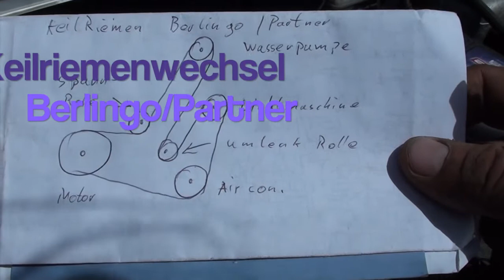Fuzzi zeigt #002 - Keilriemenwechsel Berlingo:Partner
Fuzzi zeigt:
Folge #002 - Keilriemenwechsel Berlingo/Partner

Twin Boys Official
Anne Meier (Spirituelle Hilfe zur Selbsthilfe)
2020 - Die neue Erde :: Ein Erlebnisbericht
Georg Berres (Jesus Urlauber, "Bauchi")
Claudia Dia
Petra Tschudin-Zulehner
Meli Jurak
Thomas Sogined ("Eigi"!)
Joe Morgan "Freeman Austria"
Sonja Ariel von Staden
Mario HempJesus Dannemann
2020 Café Olé
Pia Sophia
Tanja Pippig
Natalie Jerabek
Nina Lehmann
Leannea Ennael
Melli Hutmacher
Marlene von Falkenstein
Joey Kern
NeueErde2017 auf Mallorca!
Ian Hiob Anderson
Antke Hinrichs
Thomas Häfker
Nicole Beilke
Marion Schuster
Maria Trashkowskaja
Ray Shambala
René Resch
Nadine ReflAction
Benni Wettlaufer
Jeanette Windt
Siwar Quentin
Xavier Naidoo
Yve Kupka
Mondkind Fliegedoch
Kevin Bogon
Kevin More
Kilez More, Morgaine, Die Bandbreite & other music for head, heart & soul!
Frieden rockt
Move Meta » Bewegung für SelbstLiebe
Herba Lorista
Gunnar Gast
Roban 2.0
Das EngelOrakel
Gronkh
Andreas Wunsch
Pierre Desire und Irene Fernandez
Corinna Tomaschitz
Ronny Ludewig
Liora Jocelyn
Norbert Brakenwagen
Jürgen Wagner (Öff-Öff)
Alexander Amokalex Rudzinski
Klaus Glatzel
Marianna Jermakova
SEOM alias Patrick Kammerer
Mario Walz
Bruno Würtenberger
Rüdiger Dahlke
Veit Lindau
Bahar Yilmaz
Alexander Wagandt
Robert Franz
Sarah Lesch
Selma Montana
Robert Stein
Jo Conrad
Dagmar Neubronner
Juliane Schiffner
DIMA Mallorca
Soulholiday Mallorca
GreatLife.Events
Anna Maria August